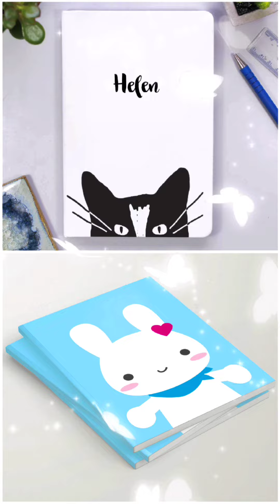Cat 🐱vs Bunny 🐰 || Lisa or Lena || which one would you rather ?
lisa
lena
lisa ou lena material escolar